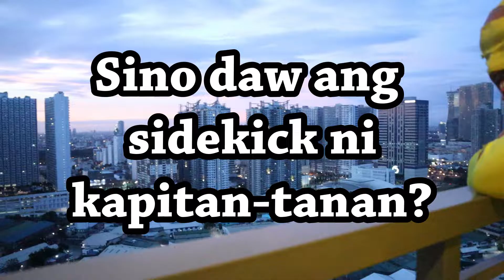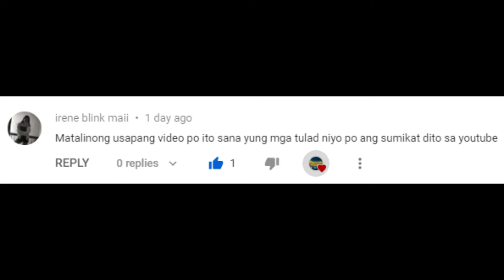Sidekick ni KAPITANTANAN CONG TV! Ang nagiisang Kapitantutan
lumabas narin ang sidekick ni kapitantanan(@CongTheVlogger Cong TV) ang nagiisang! si Kapitantutan

Emperador Milky Way ALAK MIX! "Pinoy Cocktail" | Alak Tutorials 226

kapitantutan cong tv
cong tv gold play button
cong tv prank
Cong TV
kapitantanan sidekick
kapitantanan sidekick
Junnie boy
usapang cong tv
Cong TV And Junnie Boy
cong tv and junnie boy funny moments
cong tv and junnie boy pubg funny moments
cong tv and junnie boy dance
cong tv first vlog
team payaman
team payaman insider
team payaman reaction
team payaman vlogs
team payaman bloggers
team payaman members
team payaman cong tv
spartz
boy totoy
cong tv tiktok
cong tv payamansion
cong tv funny moments
cong tv angel's voice
cong tv vs junnie boy pubg
cong tv bituin
cong tv interview
cong tv 10 utos
cong tv 10 utos ng vape
cong tv 10 utos ng nagtatae
cong tv 10 utos ng opisina
cong tv 10 utos ng facebook
cong tv ginto
cong tv vlog 2020
junnie boy story
kwento ni junnie boy
junnie boy kwento
cong tv usapang
cong tv prankster bros
kapitantanan cong
cong tv ang yaman
ignoring cong tv
cong tv raffy tulfo
kapitantanan jonah
cong tv prankster
sino si cong tv
cong tv wowowin
team payaman gupitan
usapang cong tv
cong tv usapang gamit
cong tv payaman
cong tv reaction raffy tulfo
cong tv fake prank
cong tv prank sa payamansion
cong tv prank boss keng
cong tv ml stream
cong tv ml
cong tv lipat payamansion
cong tv lipat bahay
cong tv payamansion
cong tv payaman